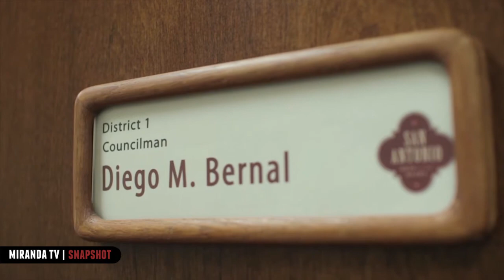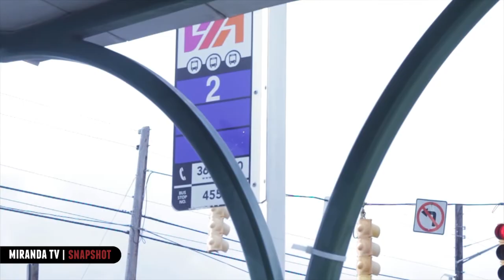MIRANDA TV: "Snapshot" ft. Diego Bernal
MIRANDATVONLINE.COM
We sit down with City Councilman Diego Bernal as he talks to us about new policies, music life vs political life, the challenges of running, and more.

MIRANDATVONLINE.COM